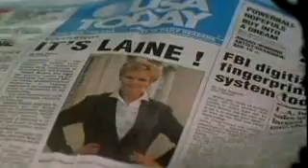The Contender Trailer